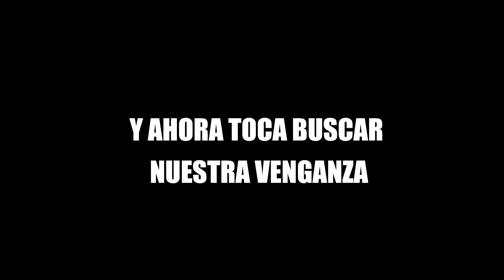EL EQUIPO JACHUCHA VUELVE A LA ACCIÓN Pubg Mobile | Youtubers Forever